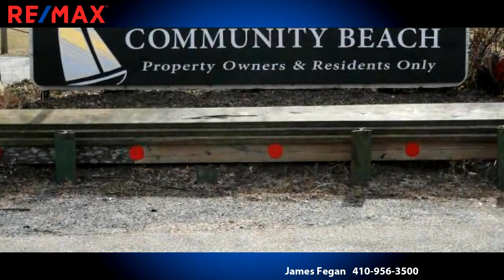Residential for sale - 107 Kuethe Drive, Annapolis, MD 21403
LIKE NEW RANCHER IN ANNAPOLILS-GREAT WATER PRIV COMMUNITY WITH BOAT RAMPS AND NICE SANDY BEACHES-OIL HEAT AND CENTRAL AIR BOTH NEWER-HARDWOOD FLOORS IN LIVING ROOM HALL AND 2 BEDROOMS SEPARATE FAMILY/GREAT ROOM-HUGE YARD FOR KIDS-PLUS SUMMERTIME CRAB FEASTS-NO PETS-LAWN SERVICE IS INCLUDED

Bedrooms: 3
Bathrooms: 1 full and 1 half
Square Feet: 12
Price: $1,750

MLS ID: MDAA301878